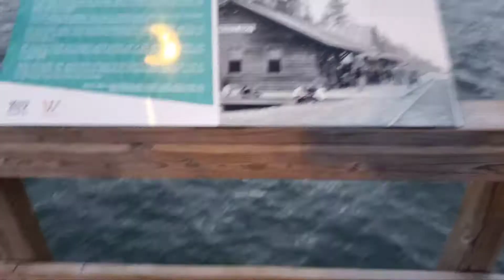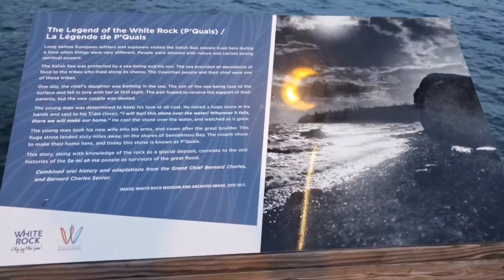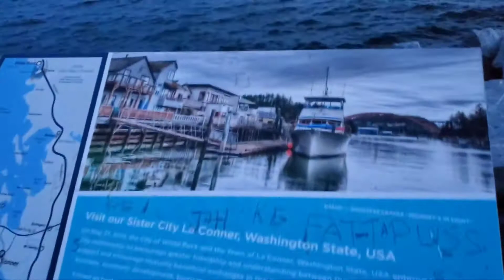whiterock british columbia